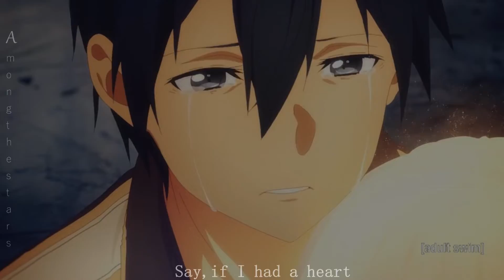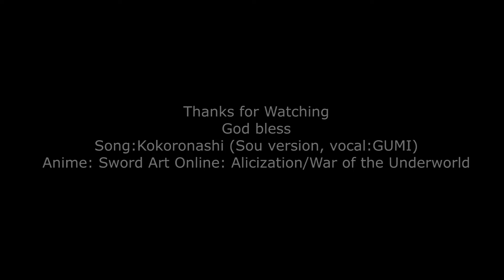Kirito and Eugeo-Kokoronashi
*last 30+ seconds is thumbnail*
*flashes in video*
THANKS FOR 1,000+ SUBS
"You're not gone. You'll be here forever"

What can we say? we love this anime and we especially love Kirito x Eugeo, they r so beautiful yet tragic, they deserved better, we love them so much gahhh. Also we hope this turned out ok cuz we really wanted to try out another edit in a different language from our own, anyway please enjoy our edit of one of our otp's sorry for the tears. (sorry if some of the audio is kind of wacky, our editing program sucks sometimes)
INFO AT END OF VIDEO